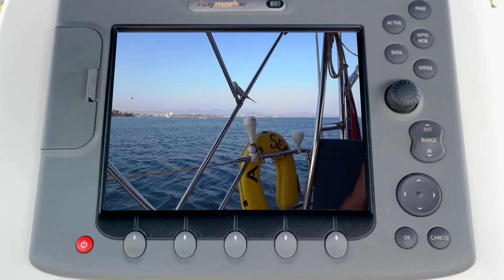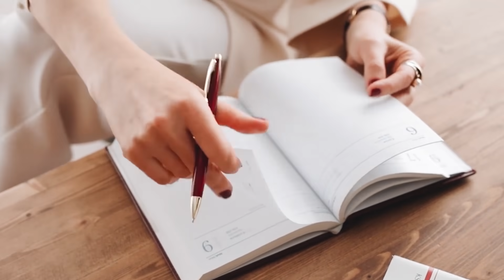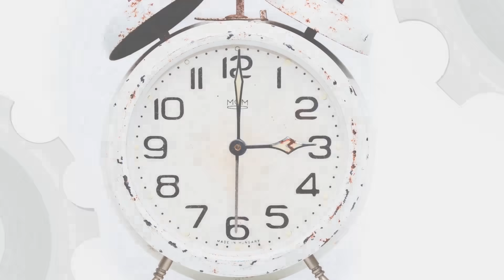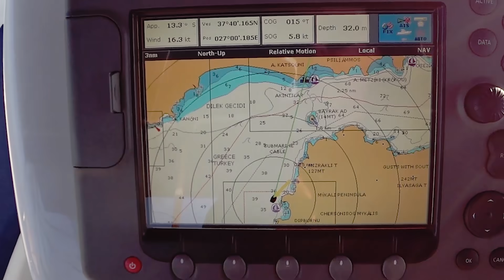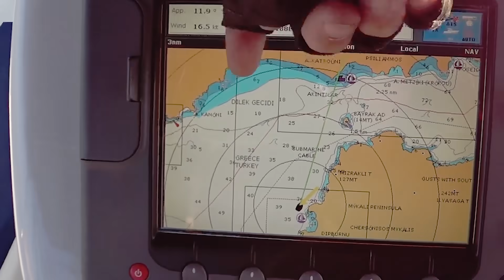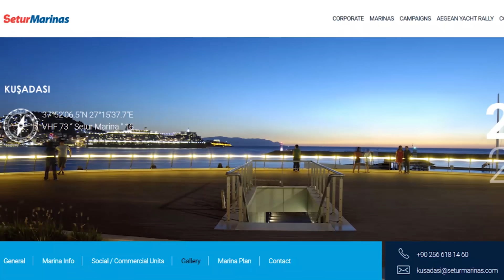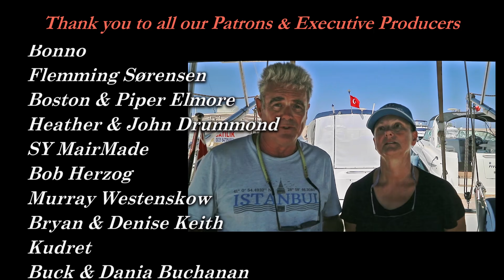3.00am Didim departure - Sailing A B Sea (Ep.191)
In this episode of Sailing A B Sea we get ready for a 3.00am Didim departure and head further north up the Turkish coast to Kusadasi.

Diary Video by Polina Tankilevitch from Pexels

Coffee Video by NickyPe from Pixabay